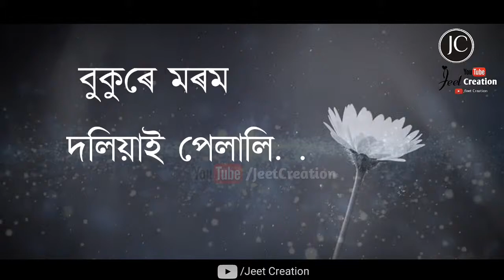MOROME NUBUJE || WhatsApp Status || RUPAM BORAH || DALIMI 2019 || JeetCreation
Singer : RUPAM BORAH

Song : - MOROME NUBUJE

Album :- DALIMI 2019

Ph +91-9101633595 (only for WhatsApp)